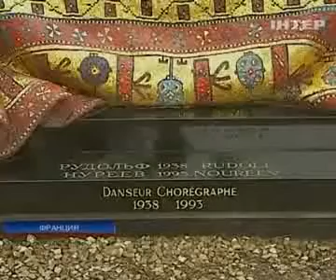Репортаж канала Интер о 75тии Рудольфа Нуриева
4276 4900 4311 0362